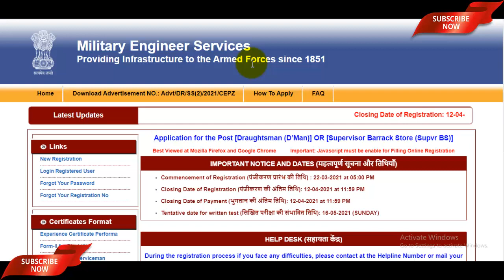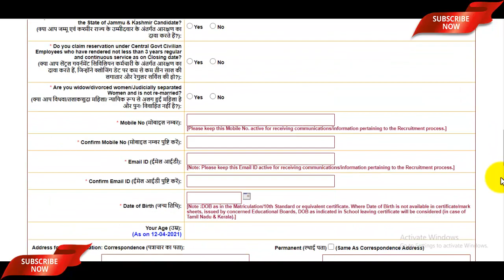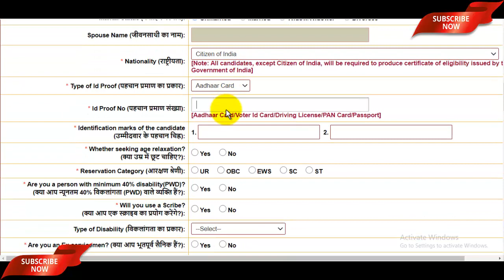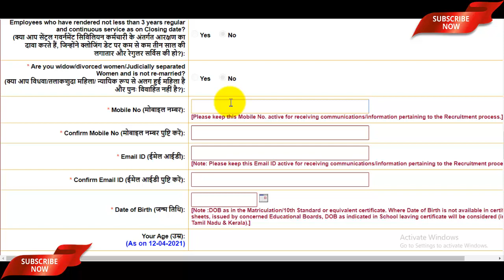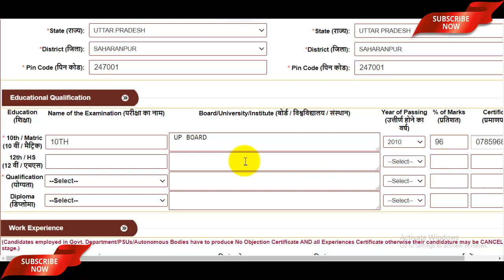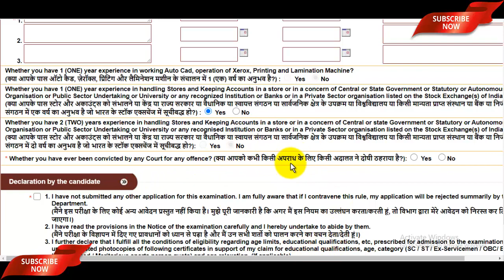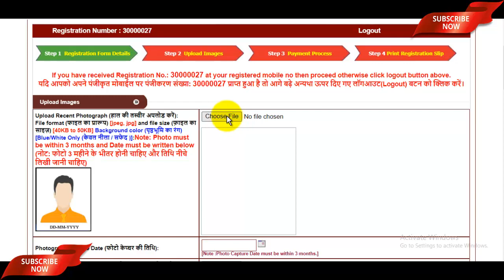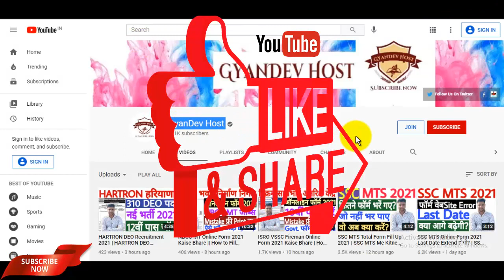MES Draughtsman & Supervisor Online Form 2021 | How to Fill MES Supervisor Online Form 2021 देखें